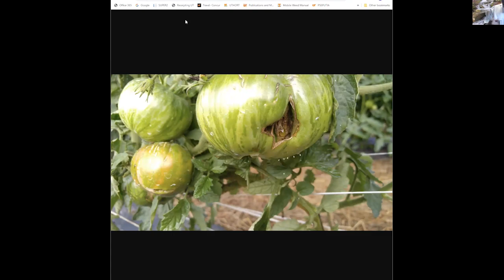Friday Office Hours in Horticulture- Vegetable gardens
The early summer is upon us and with it lots of vegetable garden pest and disease issues! Join our horticulture team for a conversation of early season issues!